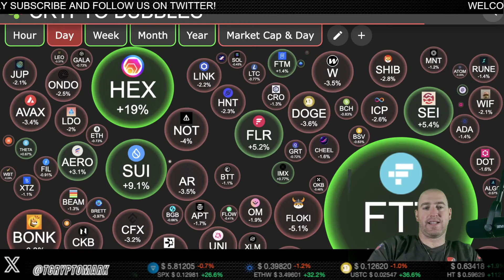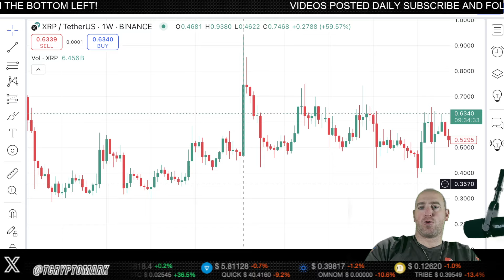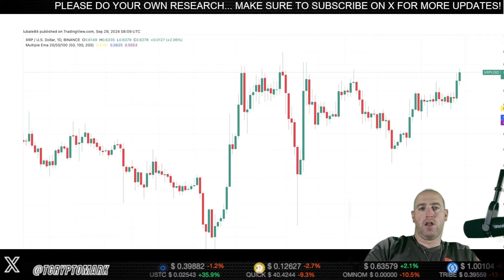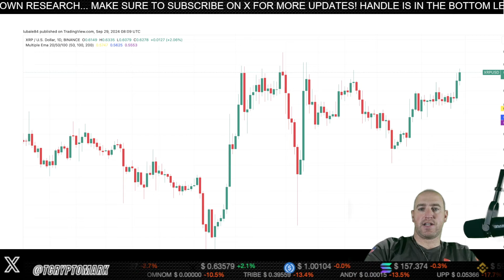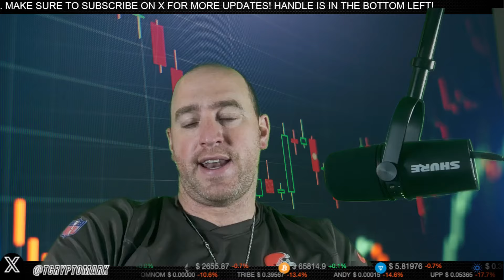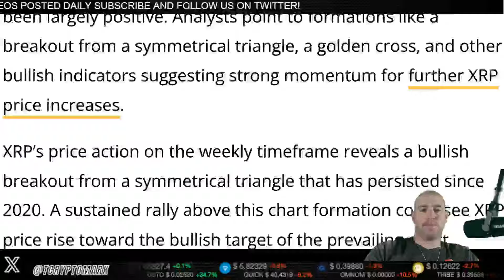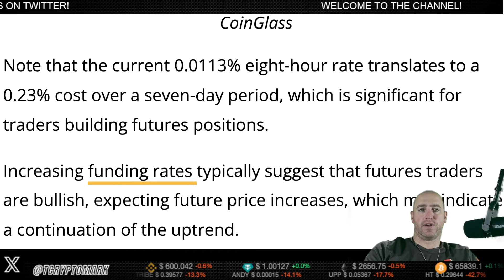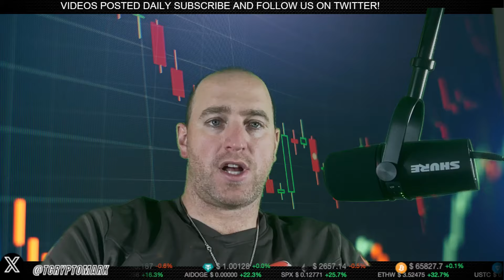XRP RIPPLE - What to Expect In October? XRP LEADS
Curious about XRP Ripple and what to expect in October? Watch this video to stay updated on the latest XRP news and trends. XRP leads the way!